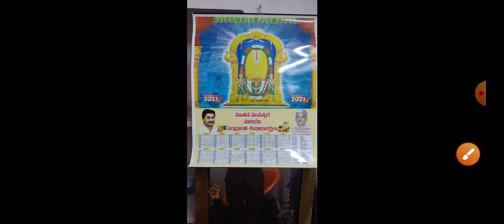వాలంటీర్లకు శుభవార్త/ Grama Volunteers Sankranti Gifts Distribute Latest News | Volunteers Goo News